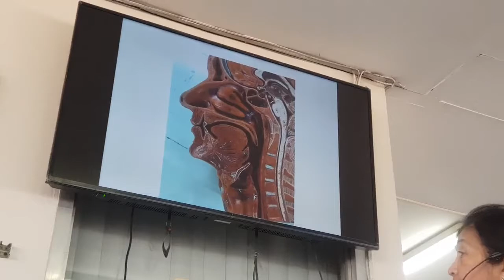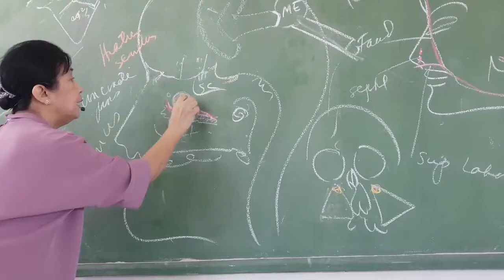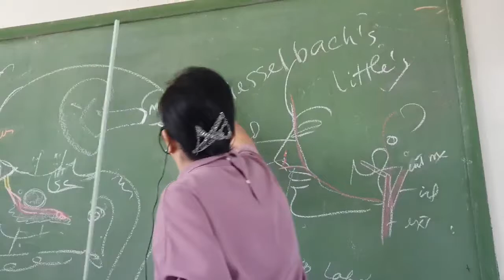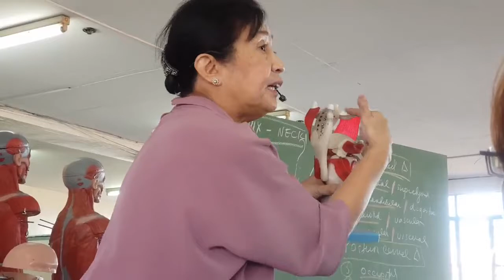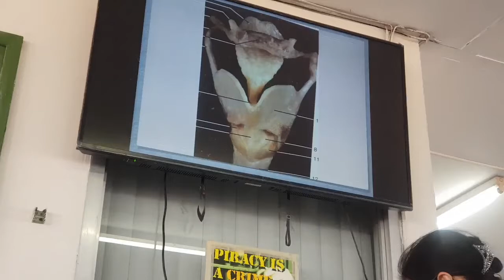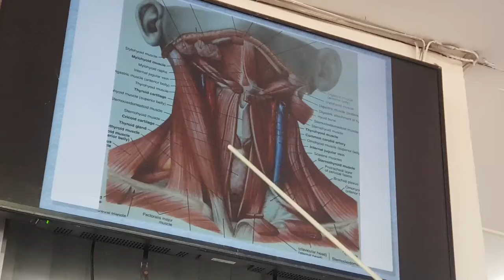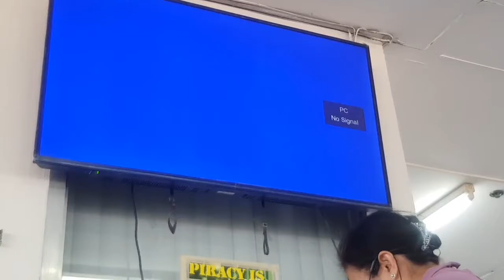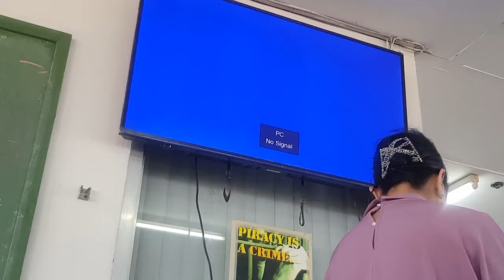A M K E O D Le_eg tri_angles